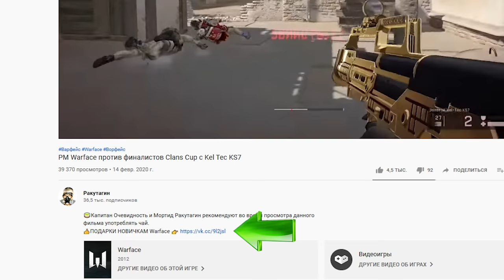АН 94 АБАКАН в Warface ☛ Варфейс